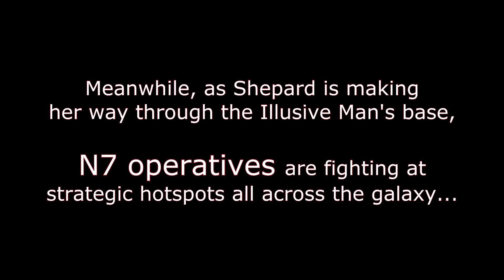Let's Play Mass Effect 3 - Part 82½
Meanwhile, all throughout the galaxy...
Featuring ReclusiarchLP.